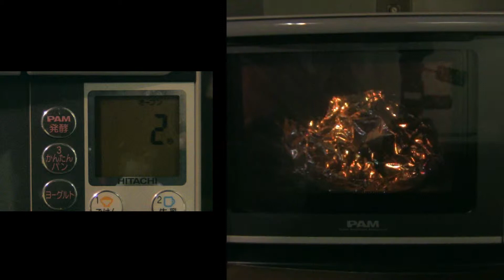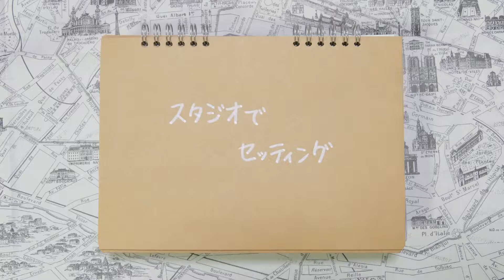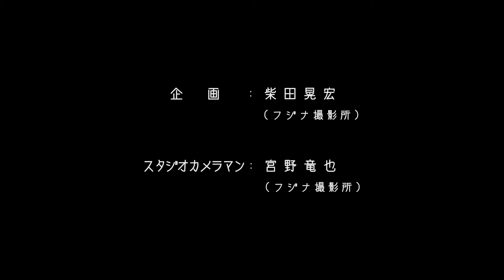フジナ 羊 年賀状メイキング「完全版」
２０１５年フジナ撮影所、営業　柴田　の年賀状のメイキング(完全版)映像です。

２０１５年に向け、全力で「　羊　」を表現しました。

企画 ・ 角制作 ・ 「羊」　：　柴田 晃宏
（フジナ撮影所）

スタジオカメラマン　：　宮野 達也
（フジナ撮影所）

ヘアメイク　：　鎌倉 厚夫
（WORKS HAIR）

メイク　：　丹羽 彩華
（WORKS HAIR）

メイキング作成　：　髙木 麻友美
（Beans Media）